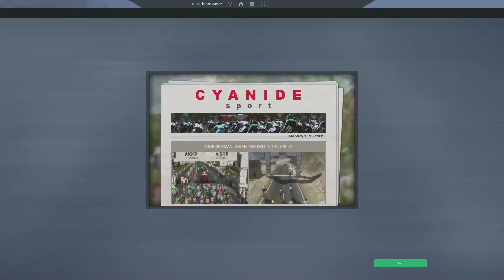Pro Cycling Manager 2019 - Career Mode - Ep 5 - Noteworthy Results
Earning some results of note in this episode.  The question is, will it be enough?